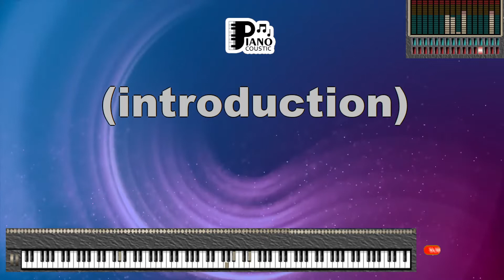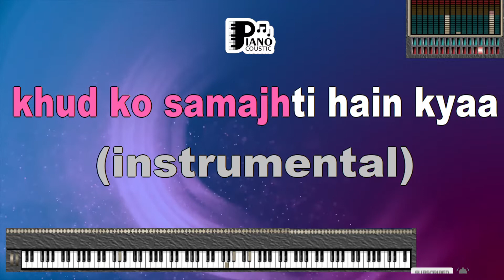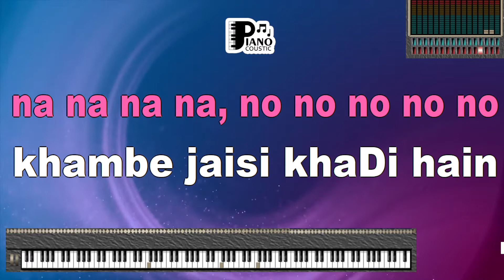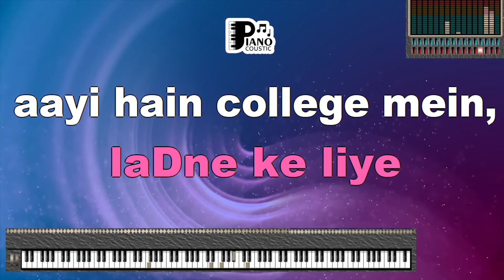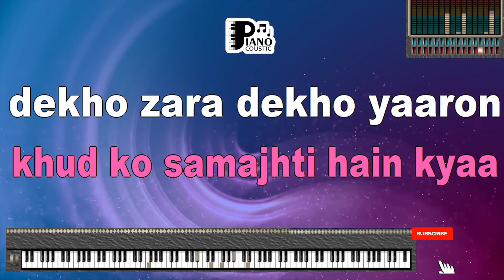KHAMBE JAISI KHADI HAI DIL UDIT NARAYAN KARAOKE LYRICS VERSION PSR S975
Title: Embracing Elegance and Love in "Khambe Jaisi Khadi Hai Dil" by Udit Narayan: A Karaoke Lyrics Version PSR S975 Analysis

Introduction

Music has the enchanting power to express emotions, paint pictures, and capture moments of elegance and love. "Khambe Jaisi Khadi Hai Dil" by Udit Narayan is a melodious song that beautifully conveys the essence of romance and admiration. In this article, we delve into the evocative meanings within the karaoke lyrics version of the song, especially as experienced on the PSR S975 keyboard.

Udit Narayan's Melodic Mastery

"Khambe Jaisi Khadi Hai Dil" is a testament to Udit Narayan's ability to infuse emotions into his music. The song's captivating melody and Narayan's soulful vocals have the power to transport listeners to the realm of love and beauty.

"Khambe Jaisi Khadi Hai Dil" is a love song that metaphorically compares the beloved's stance to a pillar of strength. The lyrics evoke a sense of admiration and deep affection, portraying the loved one as a symbol of resilience and beauty.

Karaoke Lyrics Version on PSR S975

Experiencing "Khambe Jaisi Khadi Hai Dil" through the karaoke lyrics version on the PSR S975 keyboard adds an intimate dimension to the song's interpretation. The keyboard's expressive capabilities allow musicians to infuse their rendition with their own emotions and nuances.

Embracing Elegance and Love

As the song's melodious notes fill the air from the PSR S975, it encapsulates the romantic essence of Udit Narayan's original performance. The keyboard's capabilities, combined with the performer's delivery, intensify the song's themes of admiration and the beauty of love.

A Tribute to Love's Majesty

"Khambe Jaisi Khadi Hai Dil" becomes a tribute to the elegance and majesty of love, portraying the beloved as a pillar of strength and grace. The karaoke version on the PSR S975 provides singers with a platform to express their own emotions and connect with the song's sentiment.

Conclusion

"Khambe Jaisi Khadi Hai Dil" by Udit Narayan, experienced through its karaoke lyrics version on the PSR S975 keyboard, becomes a melodious exploration of love and admiration. The song's soulful lyrics, combined with the expressive capabilities of the keyboard, offer a heartfelt musical journey that resonates with themes of elegance, strength, and the profound impact of love on the human heart. As the music envelops us, we are reminded of the timeless ability of music to evoke feelings of affection and celebrate the beauty of love in all its forms.

(khambe jaisi khadi hai ladaki hai ya chhadi hai
shola hai phooljhadi hai pattakhe ki ladi hai
aankhon mein ghussa hai labon pe gaali hai
dekho jara dekhjo yaaron khudako samajhati hai kya) - 2

(gora gora ye badan bijali se bana
440 volt hain chhuna hai mana) - 2
isase tum takraao na janake jaan gavaayon na - 2 no no no no no no ...
dekho jara dekhjo yaaron khudako samajhati hai kya

(aayi hai college mein padhane ke liye
jab dekho taiyaar hai ladane ke liye) - 2
hamne khaayi hai kasam todenge isaka guroor hum - 2 ha ha ha ha ha ha